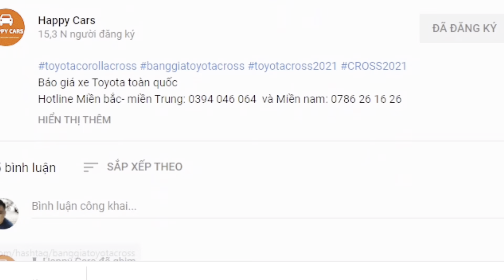✅ Lăn bánh giảm mạnh ! Bảng giá xe khuyến mại Toyota Raize 2024 mới nhất 12/06